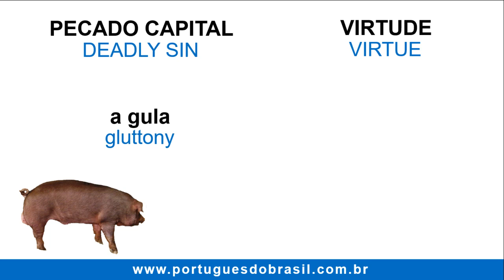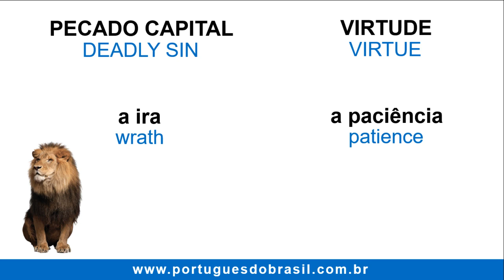🎯 Seven Deadly Sins in Portuguese - Vocabulary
In this vocabulary video you'll be learning how to say the Seven Deadly Sins and virtues in Brazilian Portuguese.